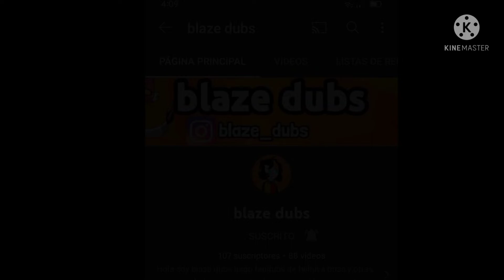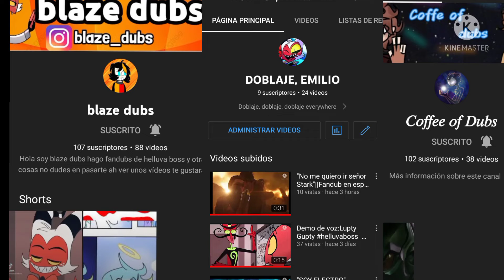"BLITZØ Y MOXXIE SON SECUESTRADOS" (con blaze dubs)